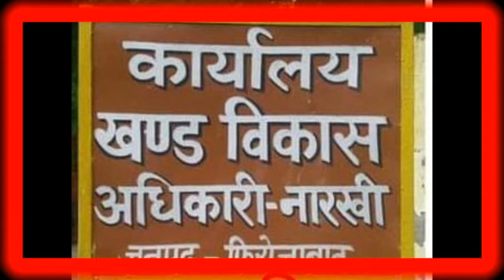फ़िरोज़ाबाद - नारखी ब्लॉक के गांव नगला अमान में डेंगू ने दी दस्तक आधे से ज्यादा गांव डेंगू की चपैट में